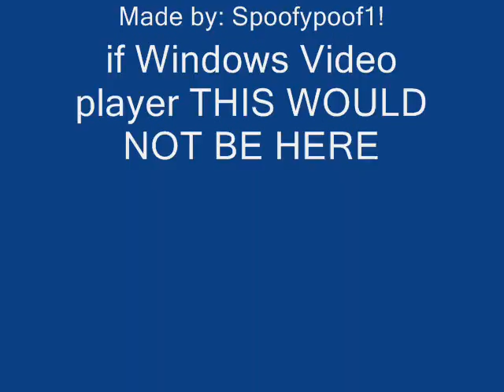Squirrelflight - Flying high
I'm making a avatar caleed Spoof jr.